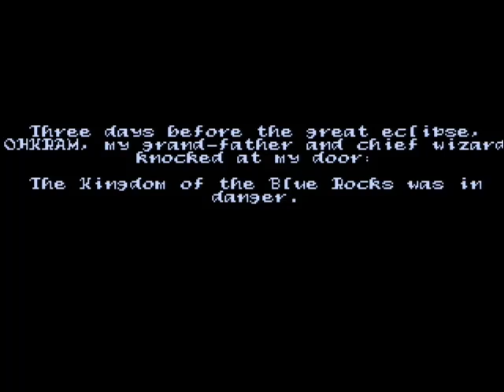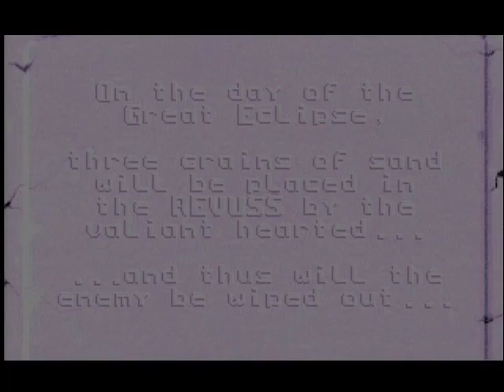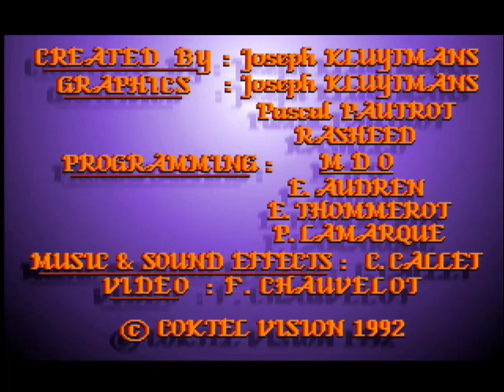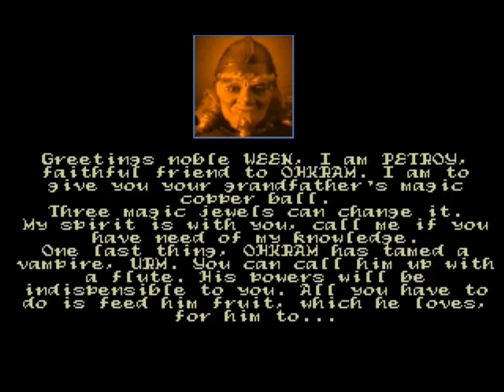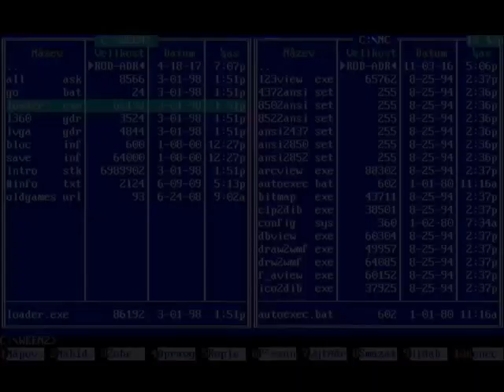Ween The Prophecy SpaceStation PC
Video je nahráno ze skutečného počítače PC Pentium 100MHz pro jednoduší práci, má USB a DVI. Starý PC AT / XT, kde jsou fotografie a video mám zde